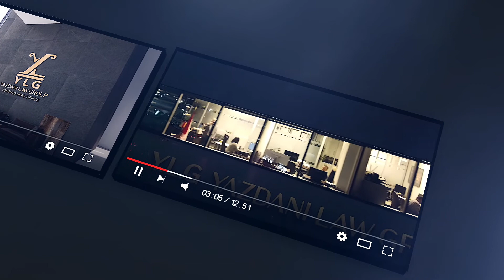Intra-company Transferees Podcast - Part 1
Intra-company Transferees - Part 1

Afshin Yazdani (BCL, LLM, LLMCL, OBA, CBA)
YLG - Yazdani Law Group
Barrister | Solicitor | Notary